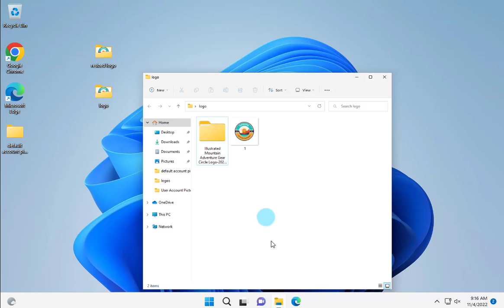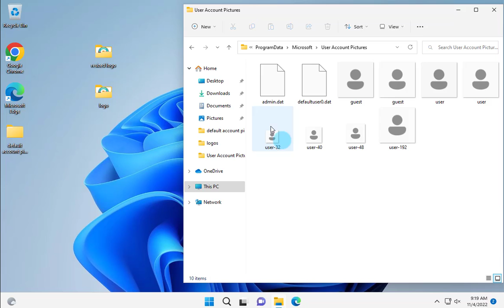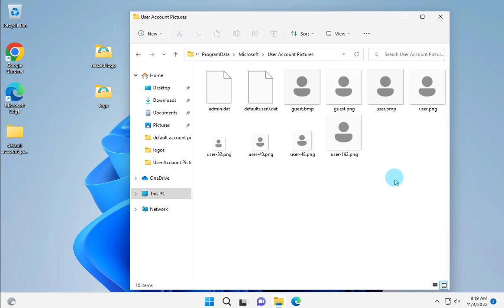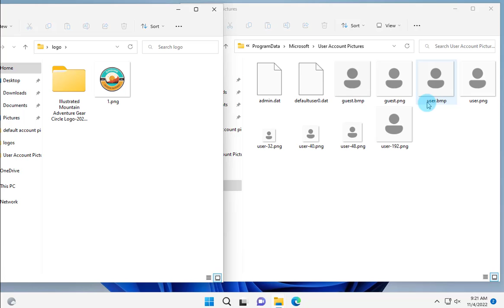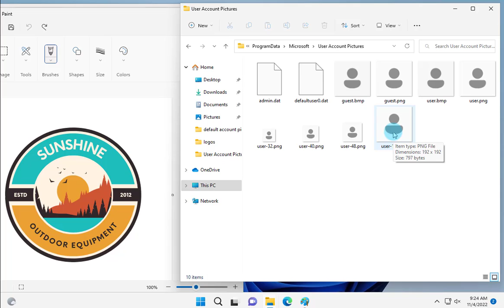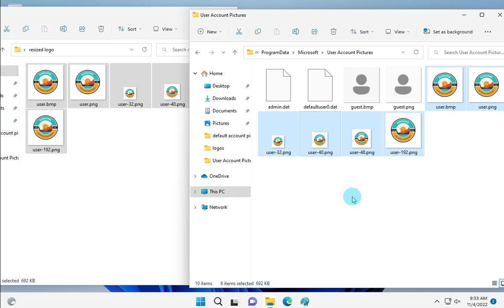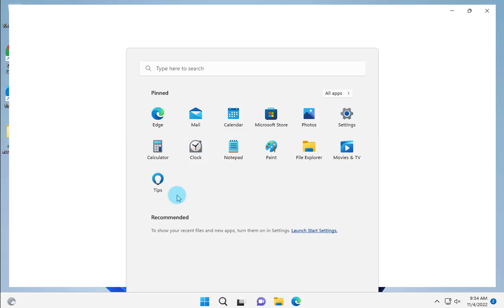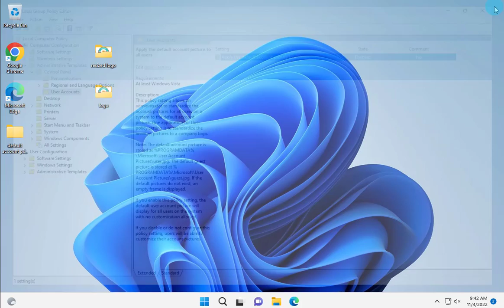How to replace the account picture with company logo in windows 11 for all users.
In this video, I replace the standard default account picture with a company logo. Any user that login the computer will only see the company logo as the default account picture. I show you step by step how to use Microsoft paint to resize the logo. I configure the setting in gpedit so that the logo becomes the default account picture for all users.